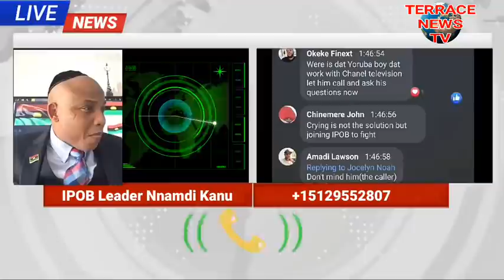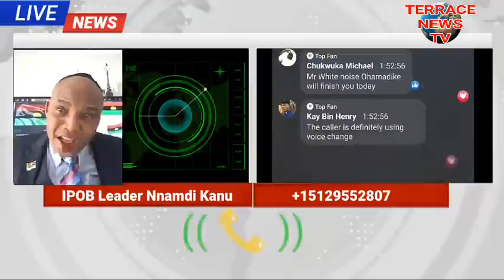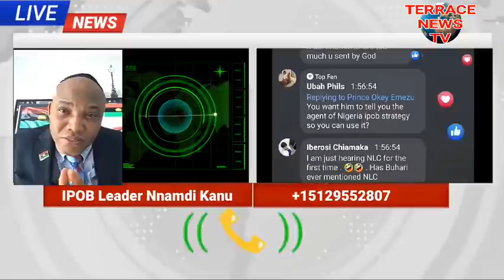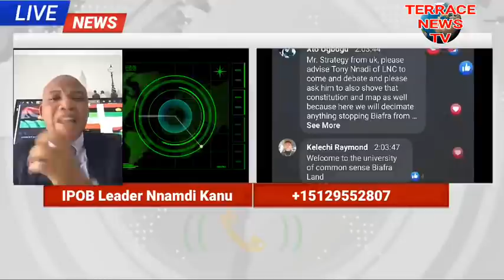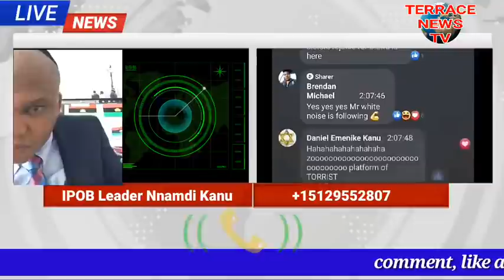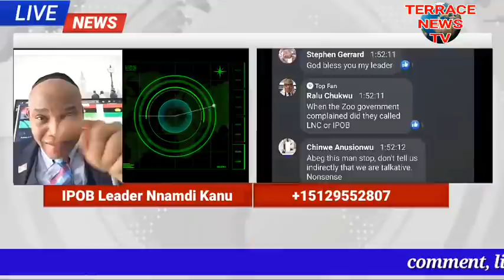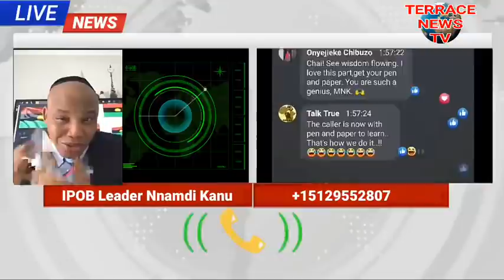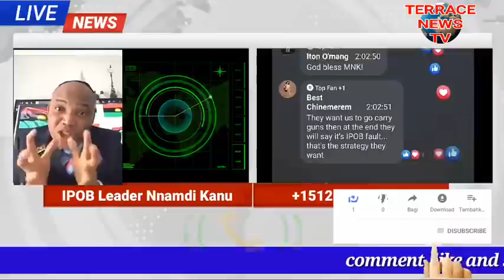Most Watch Video:Nnamdi Kanu orders IPOB July24, to overpower Nigerian Football Club FC to IPOB FC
They IPOB leader Mazi Nnamdi kanu on Wednesday directed IPOB Germany to Overpower the Nigerian Community FC Hamburg and subsequently rename it IPOB FC Hamburg.
This information was disclosed by him during his last radio broadcast where he stated that IPOB is working hard to replace Nigerian organizations all over the world.
He wrote;
I am directing that Nigerian Community Germany Football Club Hamburg be renamed IPOB FC Hamburg. I am also glad that this formidable family of IPOB have successfully collapsed the Niggerian Community nonsense meeting in Hamburg. I expect the same thing to happen all over the world. What we need is IPOB, Oduduwa (Oodua) Igbo, Efik, Urhobo, Igede, Idoma, Igala, Izon, Ibibio, Annang, Efik, Ikom, Ogoja etc. Our move now is to collapse everything to do with the Zoo all over the world. Anywhere you see anything to do with Niggeria (Nigga-area) make sure you undermine it. Those few British and European racists that created nations for black Africans must be
reminded with all due respect that they are not God. Only God can create a nation.